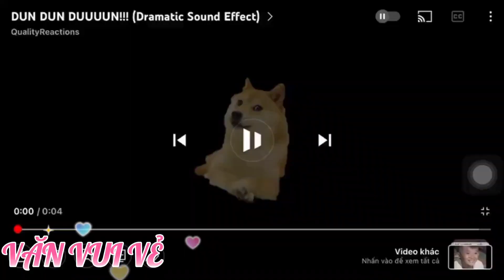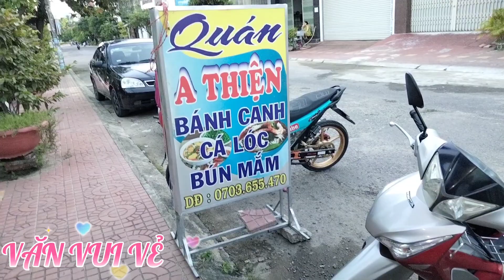Cùng Nguyễn Văn lên, thiết Khơme, phúc đầu to ăn 2 tô bún mấm siêu to khổng lồ| bà chàng ngựa lâm !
💌 :Cùng Nguyễn Văn lên, thiết Khơme, phúc đầu to ăn 2 tô bún mấm siêu to khổng lồ| bà chàng ngựa lâm gmail
❤FOLLOW kênh tik tok và facebook mình luôn nhé
💀Bản quyền thuộc về MAN THANH VĂN
💀Copyright by MAN THANH VĂN
👉 Do not Reup